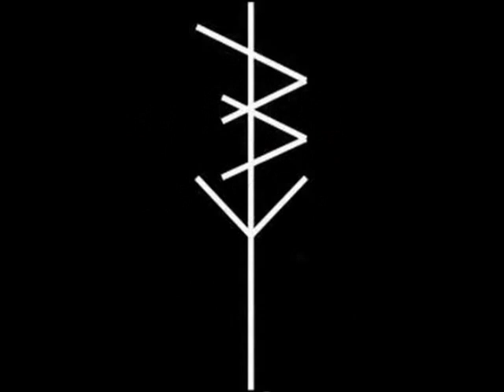Detain - Feel The Blade 2015 (Full EP)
Hardcore from Grand Rapids, Michigan, USA.
"Feel The Blade 2015"

01. Marked Men
02. Feel The Blade